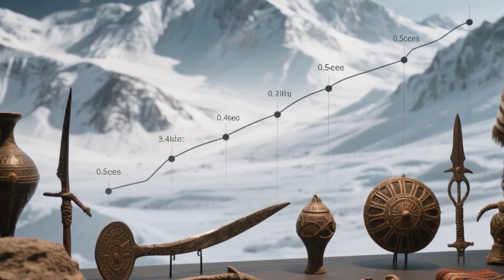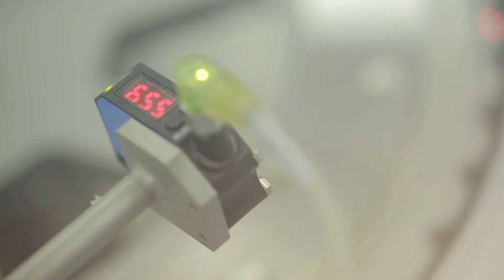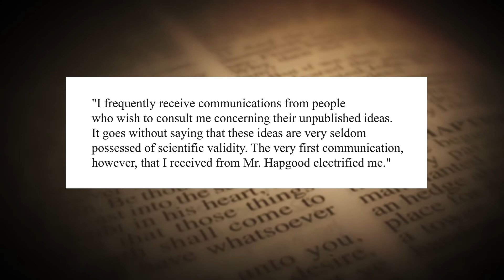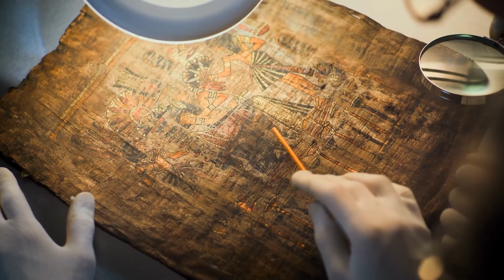Frozen Ice Mummies Discovered In Siberia Shocked Scientists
A team of scientists has uncovered frozen ice mummies in Siberia, leaving the scientific world stunned. Perfectly preserved for centuries, these ancient remains offer a chilling glimpse into a lost civilization. Who were they? How did they end up buried in the ice? Explore the mysterious discovery that’s rewriting our understanding of ancient Siberian history.